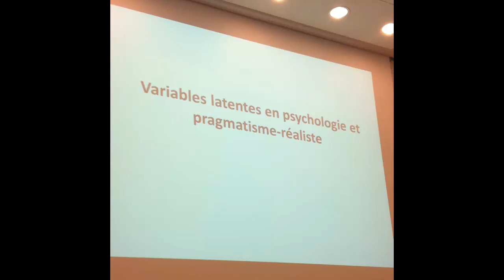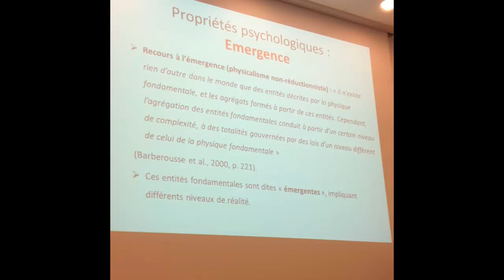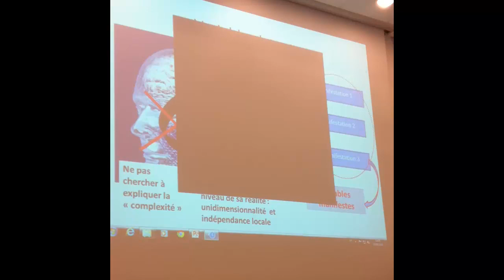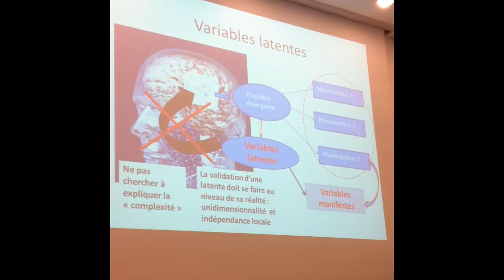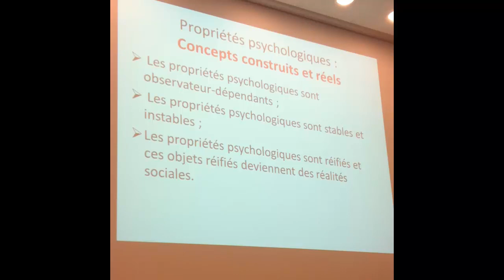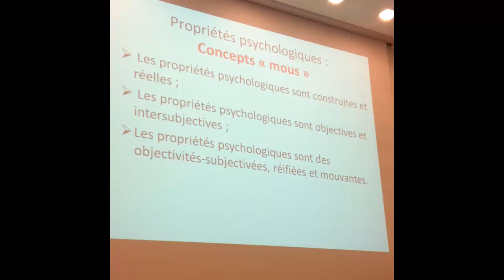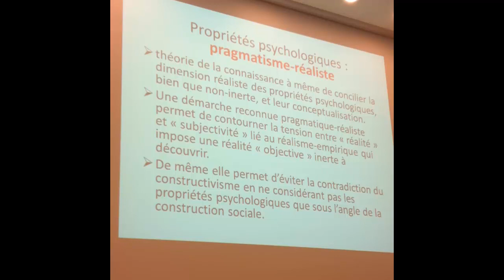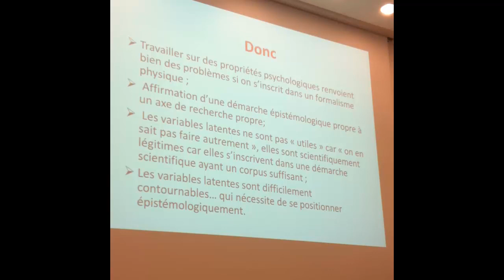Variables latentes en psychologie (Hervé Guyon)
Variables latentes en psychologie et pragmatisme-réaliste.
Séminaire commun U1178/CESP 2015.
27/01/2015